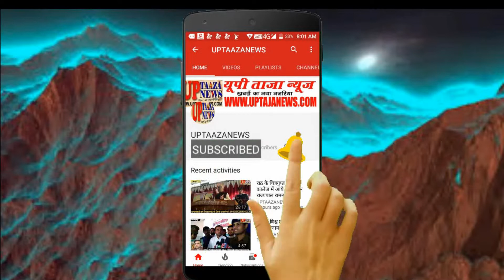खाद न मिलने से परेशान किसानों ने किया नेशनल हाईवे पर चक्का जाम,कई घंटों तक लगा रहा जाम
झांसी मऊरानीपुर खाद की काला बाजारी को लेकर आखिर किसानों का सब्र टूट गया आज वो बिना किसी किसान संगठन के ही सैकड़ो की संख्या में रास्ट्रीय राज्य मार्ग पर स्थित गरौठा चौराहे पहुच गए और दो घण्टे तक जाम लगाकर शासन प्रशासन के विरुद्ध जमकर नारे बाजी करते हुए खाद की मांग करने लगे।किसानों ने आरोप लगाया कि वो एक एक हफ्ते से खाद के लिए बड़ी सुबह से खाद के लिए लाइन  में लगकर खड़े हो जाते और शाम तक अबकी बारी का इंतजार करते रहते ओर आखिर में खाद खत्म हो गई कहके भगा दिया जाता है जब सुबह से लाइन में लगे किसानों को खाद मिलती नही तो खाद कैसे खत्म हो जाती।किसानों ने आरोप लगाया कि किसानों को खाद न देकर उसको काला बाजारी कर दुकानदारों ओर मध्य प्रदेश भेजा जा रहा है।प्रशासनिक अधिकारियों के उस समय फूल गए जब प्रदर्शन करते हुए एक किसान गिरकर घायल होकर लहू लुहान हो गया जिसे देखकर स्थानीय प्रशासन आनन फानन में उसे सामुदायक स्वास्थ्य केंद्र लाया गया।लगभग दो घण्टे तक किसान अपनी जिद पर अड़े रहे ओर दोनों ओर लगभग एक एक किलोमीटर वाहनों की लंबी कतारें लगने से यात्री परेसान होते हुए दिखाई दिए।प्रशासनिक अधिकारियों के समझाने पर जाम खुल सका।

संपादक
गनपत सिंह महान

UP TAAZA NEWS
TAJA NEWS
TAAZA NEWS
TAJA Khabar
taja khabar
taja news
hindi news
bundeli News
Bundelkhand news